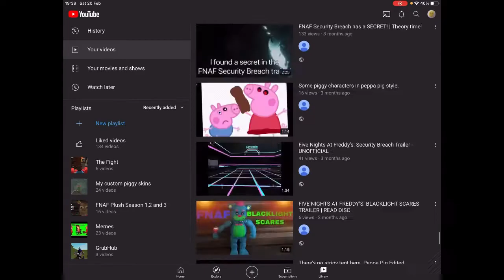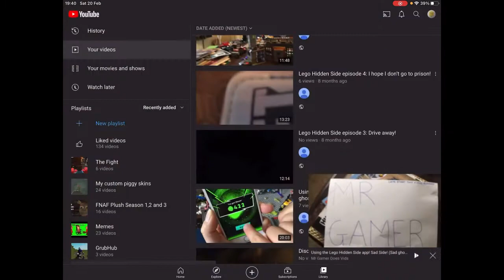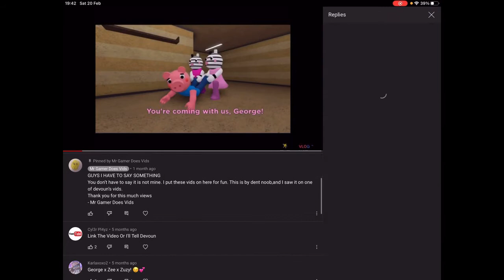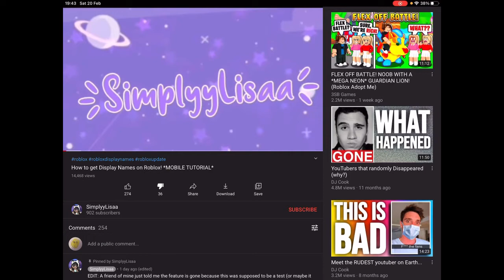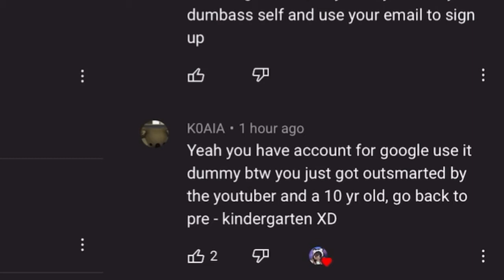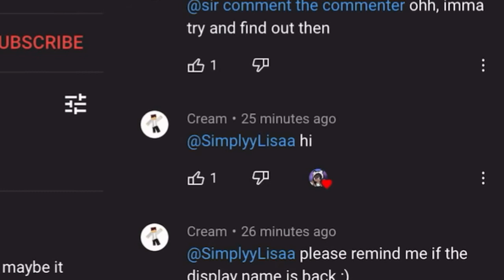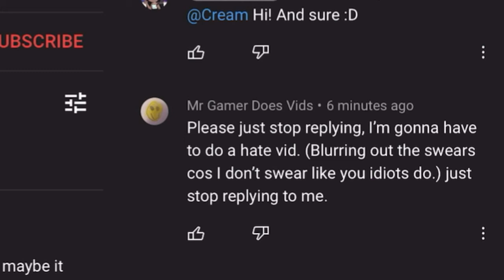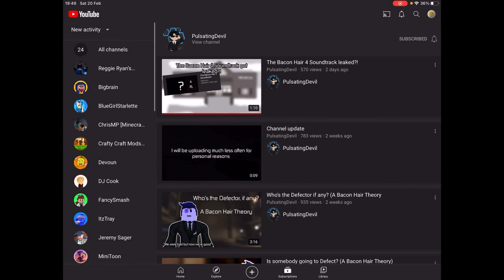A vid showing how much people hate my channel (not the fans)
Please don’t hate.